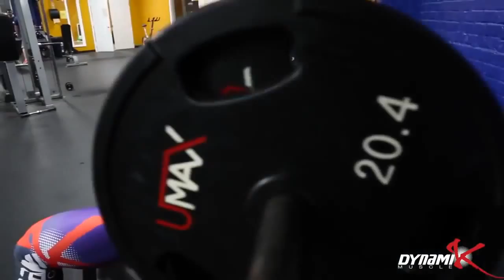Kai Greene workout in the gym.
Training for the biceps and the triceps:
0:01 barbell bench press because of a head on an incline bench. 1st approach
0:30 barbell bench press from the chest narrow grip on the incline bench. 1st approach
1:20 curls with dumbbells. 1st approach
2:45 barbell bench press because of a head on an incline bench. 2nd approach
3:14 barbell bench press from the chest narrow grip on the incline bench. 2nd approach
4:13 curls with dumbbells on incline bench. 2nd approach
4:43 barbell bench press because of a head on an incline bench. Third approach
5:11 barbell bench press from the chest narrow grip on the incline bench. Third approach
6:46 Extension arms in the slope.
11:24 Concentrated lifting on biceps.
15:50 bench press close grip. 1st approach
16:45 Bench barbell biceps. 1st approach
18:03 bench press close grip. 2nd approach
18:48 Bench barbell biceps with a broad statement of the hands. 2nd approach
19:20 bench press close grip. Third approach
20:04 Bench barbell biceps. Third approach